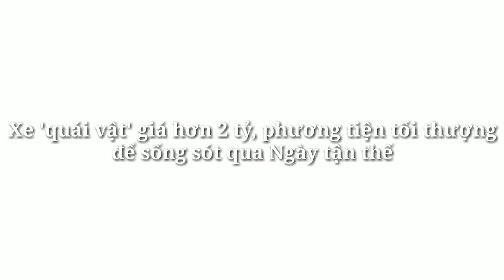Xe 'quái vật' giá hơn 2 tỷ, phương tiện tối thượng để sống sót qua Ngày tận thế x 360 xe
Xe 360_Xe 'quái vật' giá hơn 2 tỷ, phương tiện tối thượng để sống sót qua Ngày tận thế
Hãy tưởng tượng đó là Ngày tận thế, một loại virus đã gây ra đại dịch khiến phần lớn dân số thế giới bị diệt vong hoặc 1 thảm họa thảm khốc khiến phần lớn bề mặt Trái đất không thể sinh tồn.

Bạn là một trong số những người may mắn sống sót, nhưng phải di chuyển đi nhiều nơi khi nguồn thức ăn cạn kiệt. Bạn sẽ cần đến 1 chiếc xe đáng tin cậy, có thể đi bất cứ đâu và như vậy sẽ giúp bạn gia tăng cơ hội sống sót.